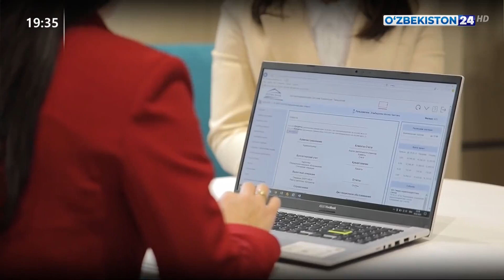Определены задачи по совершенствованию системы жилищно-коммунального обслуживания